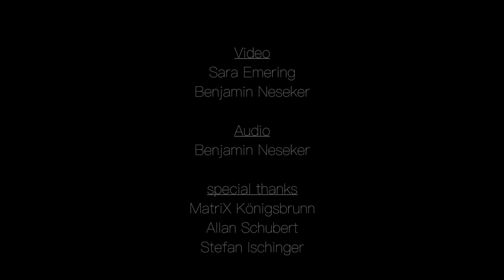Handgemenge - Gen Horizont (The 360 Session)